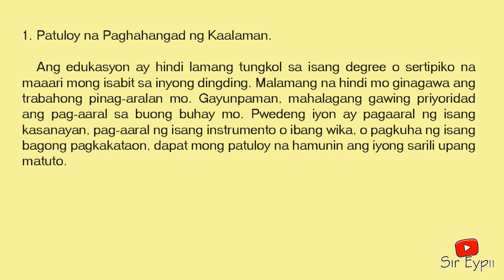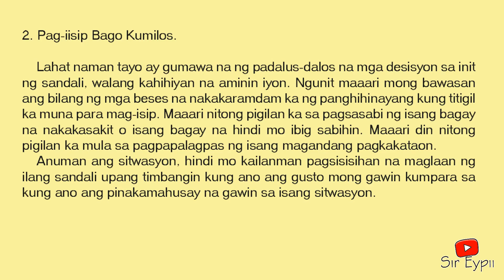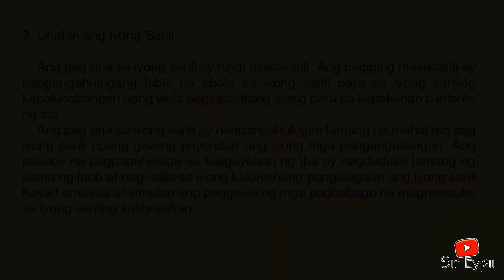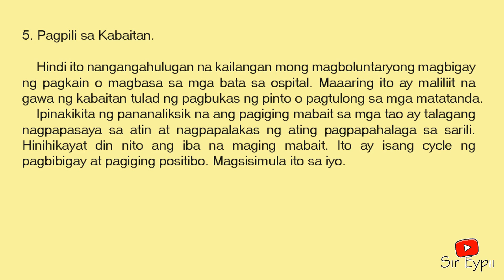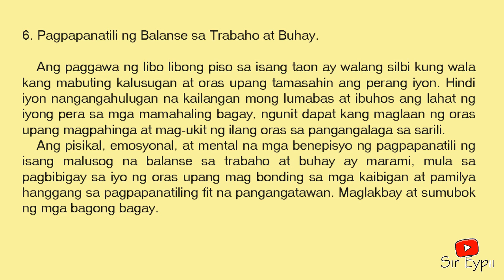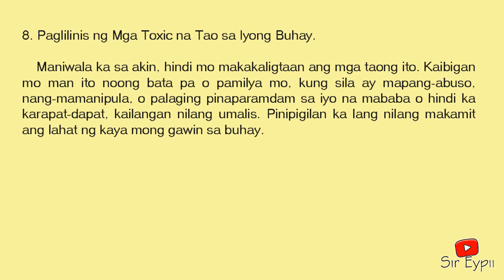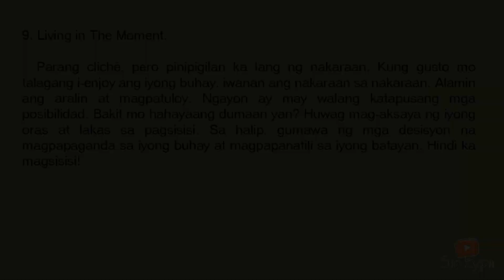9 na Desisyon na Hindi Mo Pagsisisihan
Gumagawa tayo ng ibat ibang desisyon sa pang araw araw nating buhay.
Saan ka nakatira, anong trabaho ang mayroon ka,bakit mo pinapanood ang video nato, at iba pa. Siyempre, ang ilang mga desisyon ay mas maliit, ngunit ang iba naman ay pwedeng baguhin ang takbo ng iyong buhay. Ito ay ilan lang sa mga desisyon mo na dapat mong gawin sa iyon buhay.